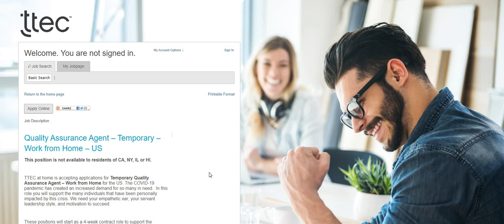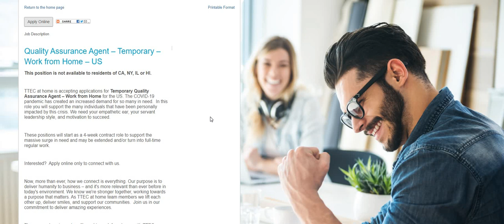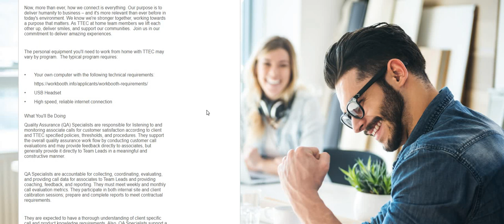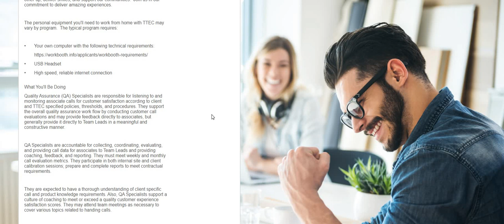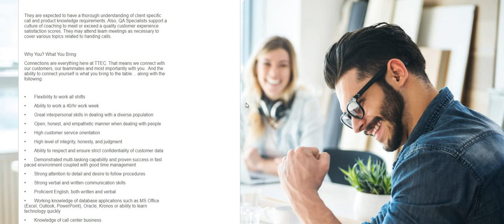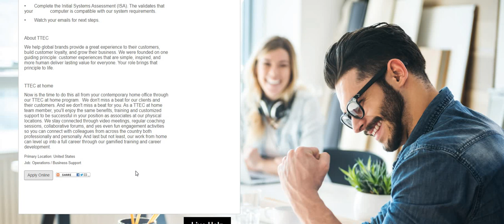**NON~PHONE ALERT** VERY EASYYYYY!!!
THE NAME OF THE COMPANY IS TTEC

INBOX DOLLARS ~GET PAID SURVEYS, READ EMAILS, WATCH VIDEOS, EARN $5 FOR SIGNING UP~ USE OUR